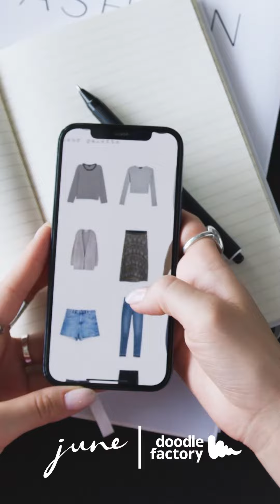June X Doodle Factory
SODIC and The Doodle Factory got together this season to bring you a colorful and vibrant summer, all while contributing towards improving the lives of underprivileged children!

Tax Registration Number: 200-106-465